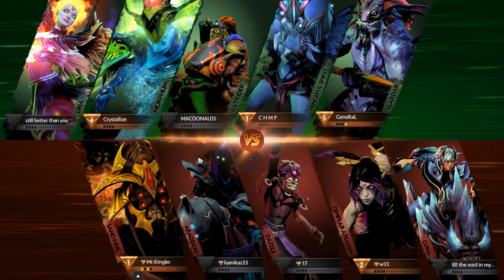DENDI LOGIC! - Dendi Mid Batrider EZ Counter TA But Cant Help Team 7.14 | Dota 2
Funny, Fail, Rampage, Pro, Ability Draft, Upside Down etc